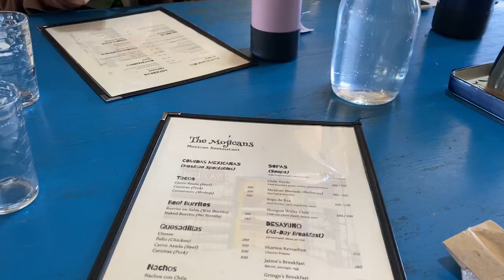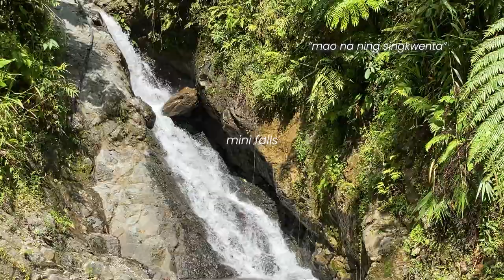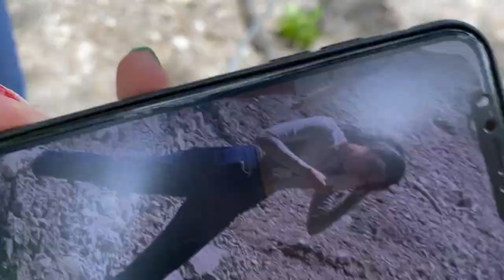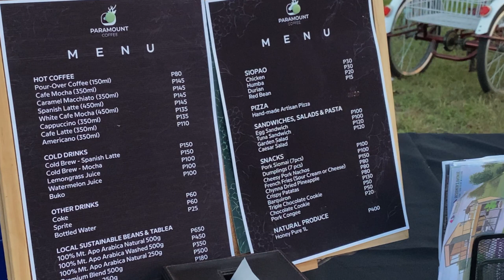day in my life | short grwm, places to go in buda & good coffee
a short grwm, a roadtrip to buda with friends, and a chill afternoon 🌅☕️ hope you enjoy my first vlog !!!

🎐 outfit
(they’re on sale!!)